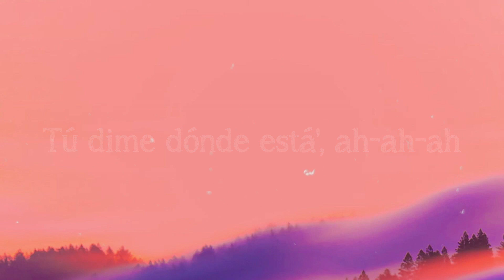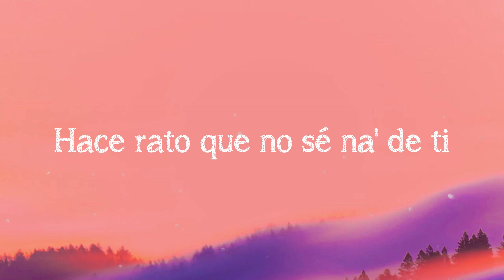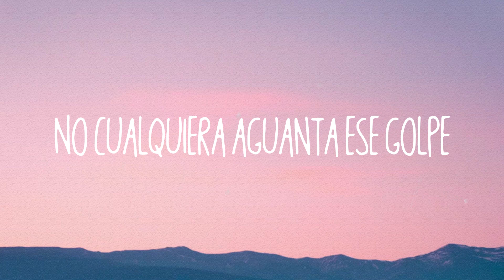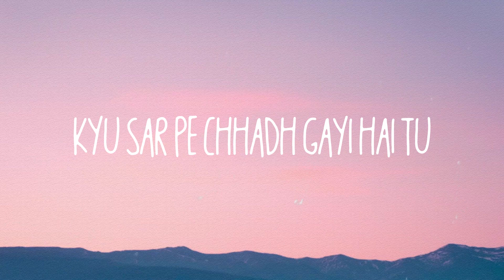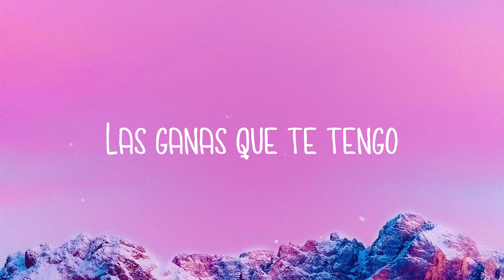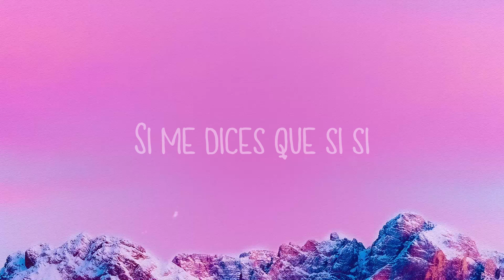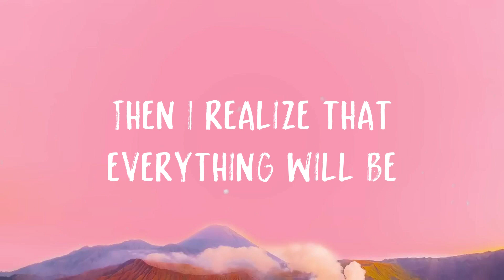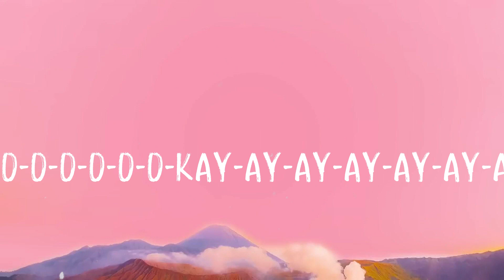PROVENZA - Karol G (Lyrics Version) 🏕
PROVENZA - Karol G (Lyrics Version) 🏕 del  Baby, ¿qué más?
  Na' de ti
  Papi, nos perdemo'
  Nos parqueamo' y lo prendemo'
  Una de reggaetón ponemo'
  Papi, nos perdemo'
  Tú ere' un polvito difícil de reemplazar